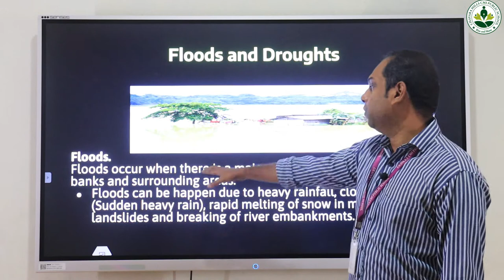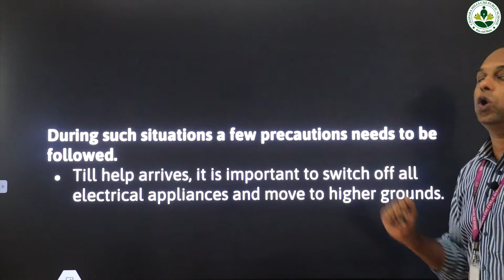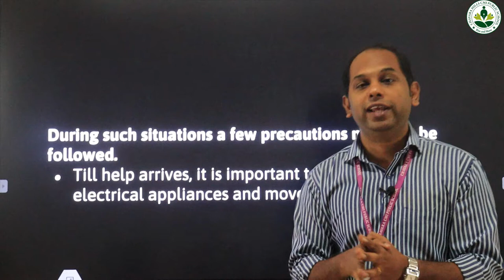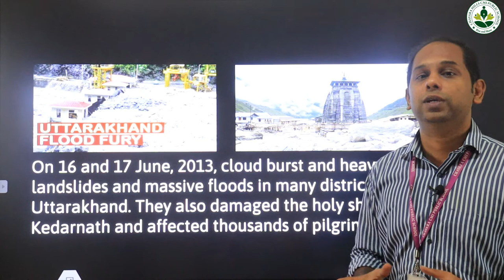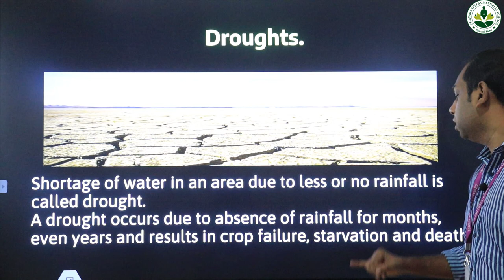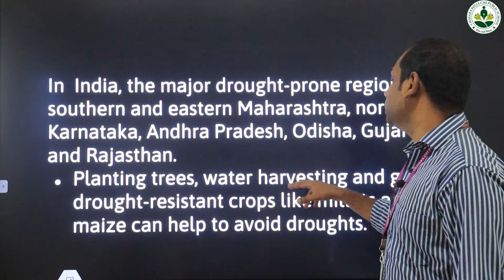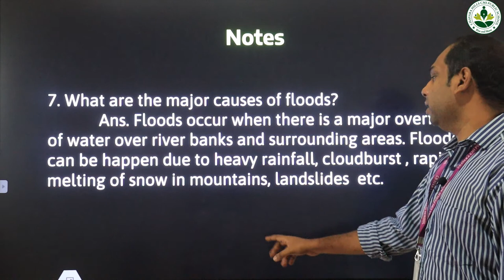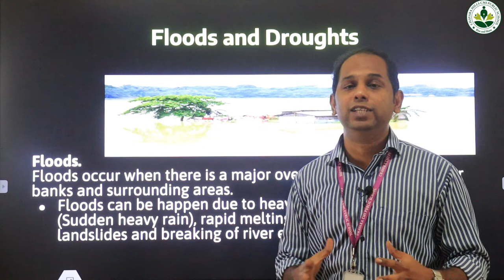5 SS 2 4